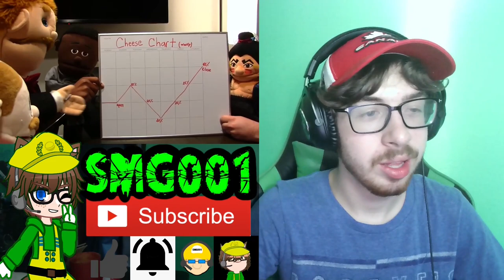SML Movie: Marvin The Intern! Reaction! | MARVIN'S NEW JOB!!! | SMG001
Channel Members:
~ Latrell Pratt
~ cecilia Divano

-SMG001, 2023